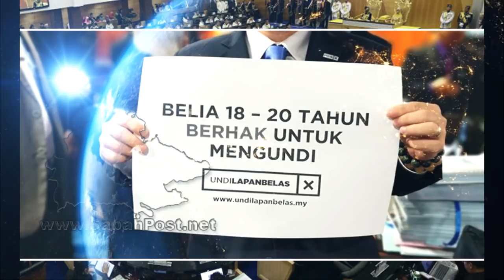TERKINI‼️ SHAFIE APDAL TEMPELAK KERAJAAN PN‼️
MUHYIDDIN TERNGANGA!!

APA YANG MEREKA SANGAT GERUNKAN DAN TAKUTKAN⁉️
Bekas ketua menteri Sabah, Shafie Apdal berkata, tindakan kerajaan Perikatan Nasional (PN) berdolak-dalik berhubung dasar Undi 18 tahun memberi bayangan anak muda tidak penting kepada amalan sistem demokrasi di negara ini.

Beliau berkata, sepatutnya hak mengundi dan menjadi calon pilihan raya yang diturunkan kepada 18 tahun adalah hadiah terbaik kerajaan terdahulu kepada anak muda.

“Kejayaan ini terakam pada 25 Julai 2019, selepas Dewan Negara meluluskan Rang Undang-undang (RUU) Perlembagaan (Pindaan) 2019, 10 hari selepas ia diluluskan sebulat suara di Dewan Rakyat.

“Namun, kerajaan PN hari ini dilihat berdolak-dalik dengan undang-undang ini, walaupun ia telah diwartakan pada September 2019,” katanya dalam kenyataan.